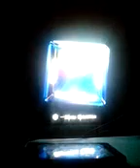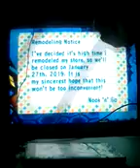Animal Crossing Day 27